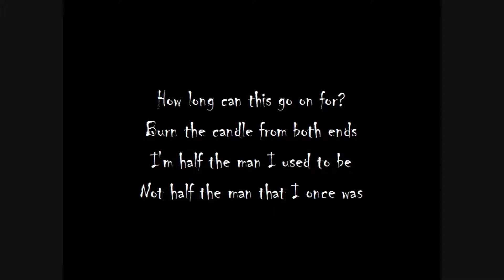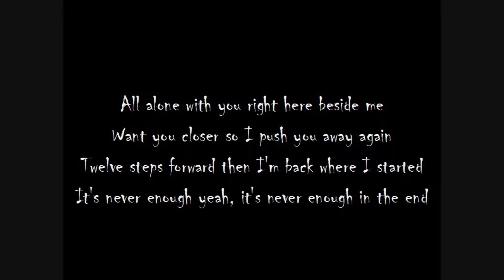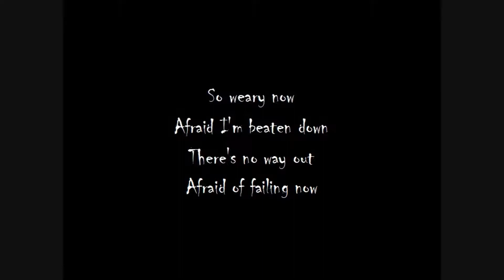Dirt Nap - Weathered And Broken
Hey good people, we are now up on iTunes and Amazon! Now's your chance to support Dirt Nap!